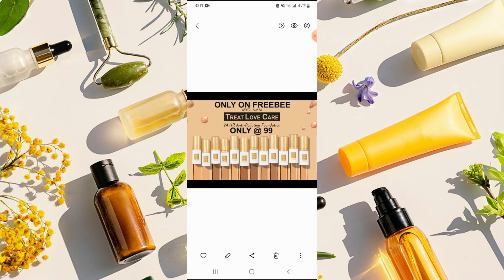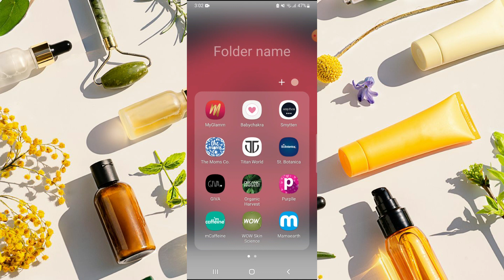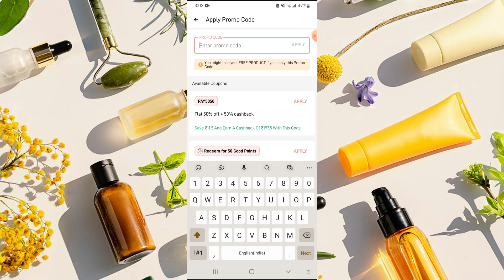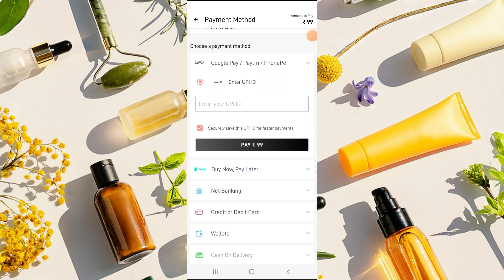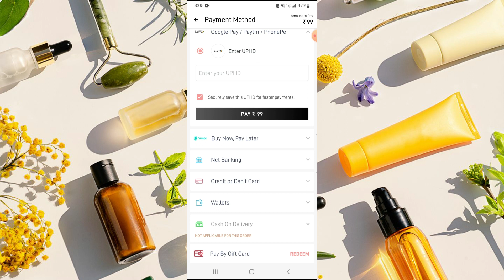Myglamm Biggest Bug Loot Offer😱Myglamm Offers Today|Limited Time Offer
This video is about MYGLAMM Superfoods Kajal
myglamm myglamm offers today
myglamm
myglamm offer
myglamm offers
myglam
loot offer
my glam
myglamm lipstick
my glamm
today myglamm offer
today offer
free sample products in india
loot offers
myglamm loot
myglamm coupon code
myglamm foundation
offers today
free makeup products
free products
free shopping
ree lipstick
free loot